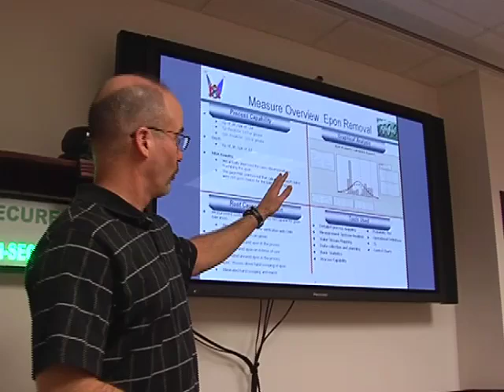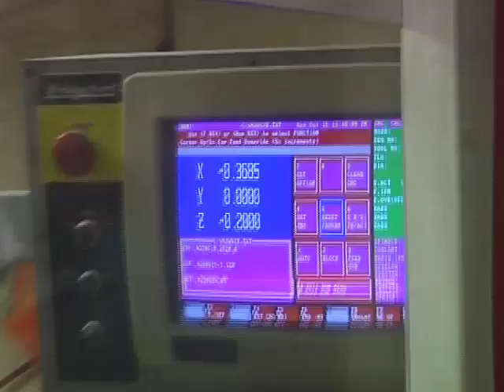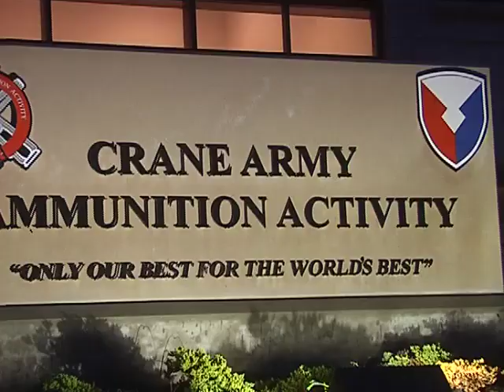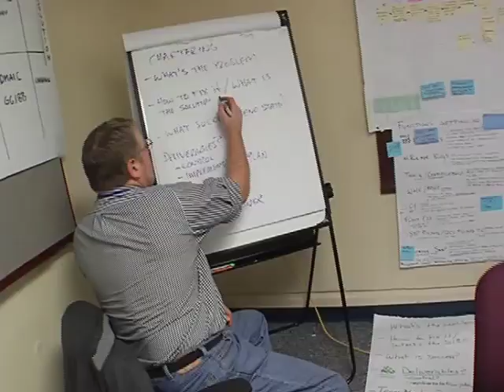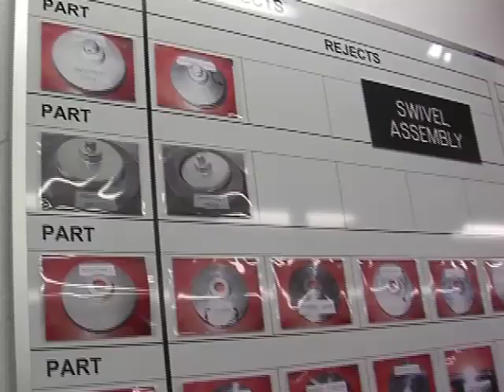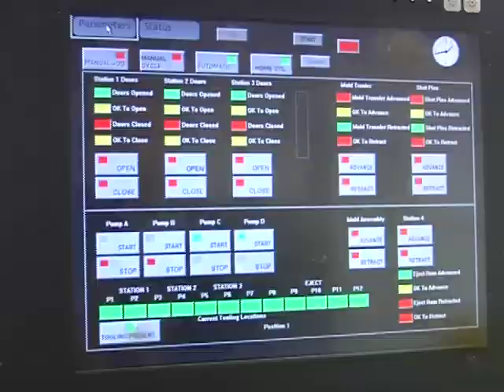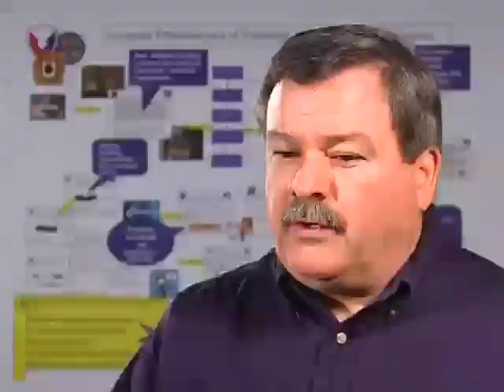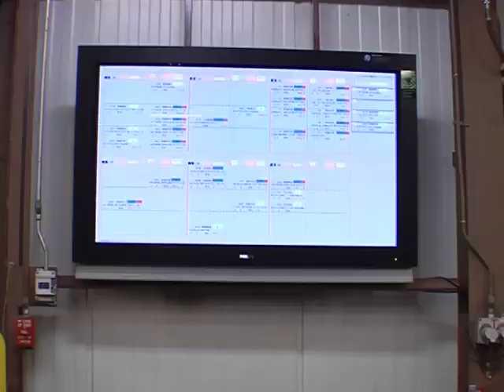CAAA Crane Army Ammunition Activity LEAN Six Sigma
produced this LEAN Six Sigma video produced for Crane Army Ammunition Activity (CAAA).